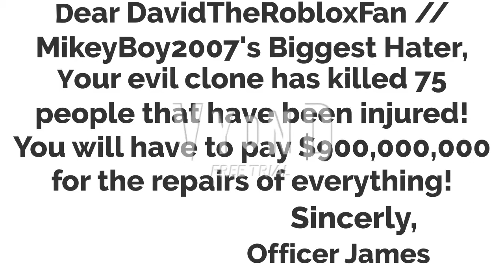My Evil Clone Misbehaves At A&W/Injures 75 People/Grounded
Credit to MTA The Vyond Video Maker 2009